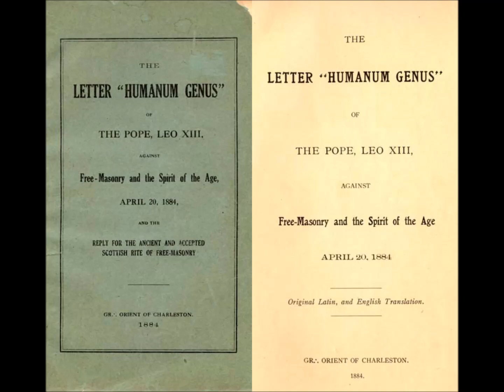Enciklika Humanum Genus (Enciklika o osudi Slobodnog zidarstva) : Papa Leon XIII.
Enciklika (grč. enkýklios, "ići u krug", "okružnica") je papino okružno pismo upućeno prije svega biskupima ali i svim vjernicima. Ta vrsta dokumenta ima u Katoličkoj crkvi najveću snagu i obvezujeući karakter. Od VII. stoljeća enciklikama se nazivaju dokumenti koje objavljuje papa i/ili koncil, a od XVIII. stoljeća je naziv za papinske okružnice. Obično je o važnim stvarima vjere i/ili morala. Enciklike se na raznim jezicima mogu naći na službenim vatikanskim stranicama. Većina novijih enciklika tu je prevedena i na hrvatski jezik.